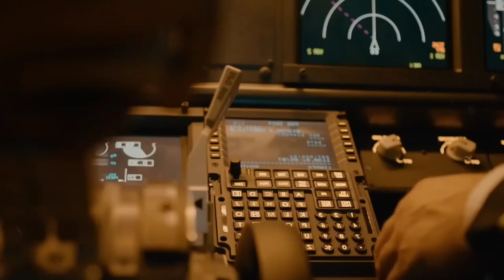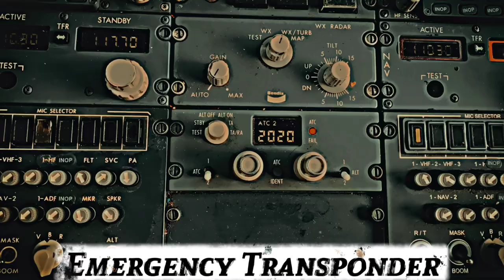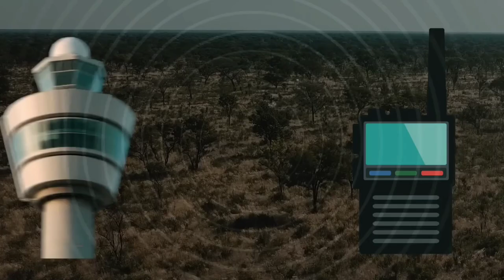Lost In The Middle Of African Kalahari Desert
Join us as we share a gripping tale of a plane crash in the African Kalahari Desert. Watch how 5 individuals fight to survive for 5 days amidst harsh conditions, dehydration, and injuries. An incredible story of resilience and hope!